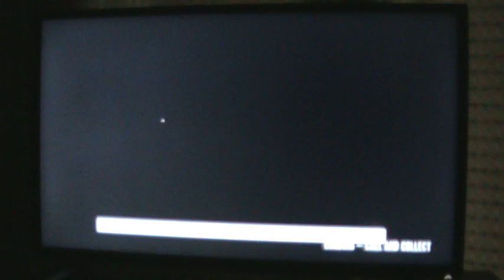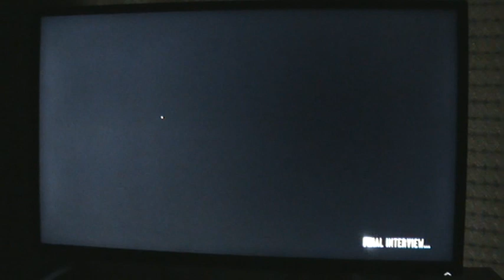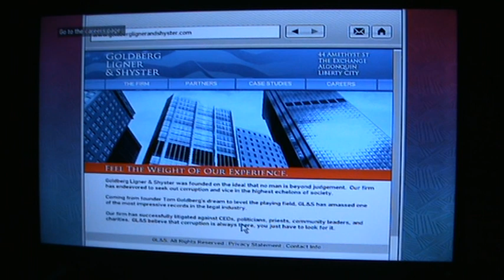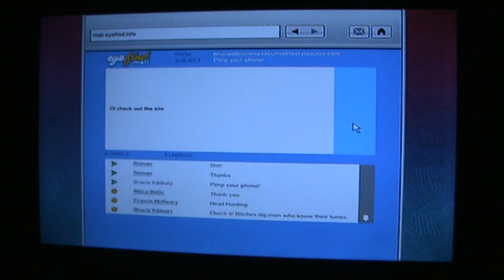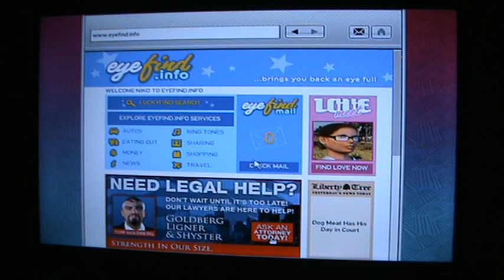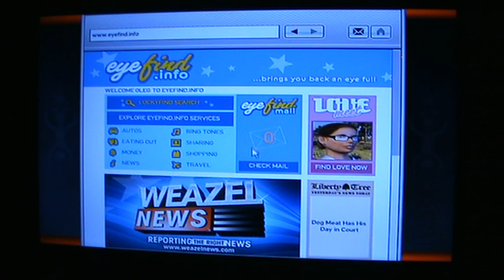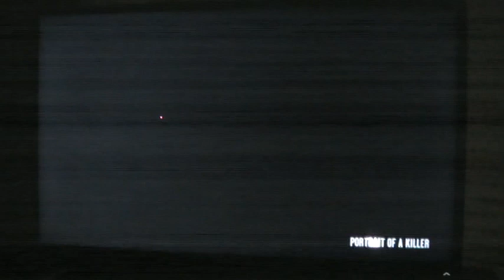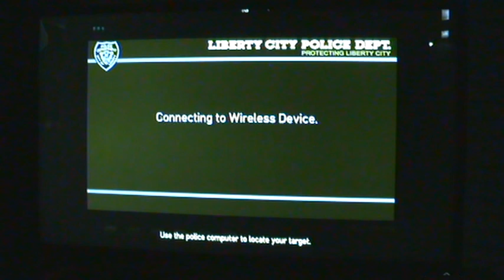grand theft auto 4 part 16